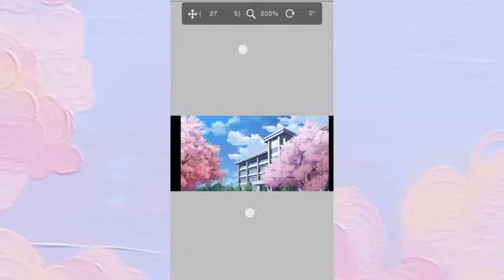tutorial how to edit a gotcha photo